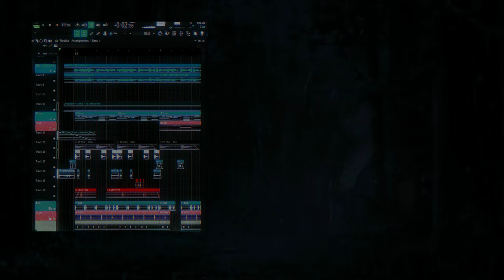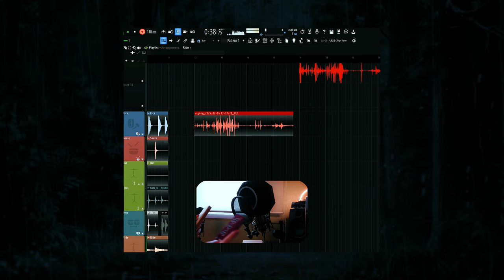비비(BIBI) - 밤양갱(Bam Yang Gang)을 Jazz로 만들기 (ENG)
남은 양갱은 맛있게 먹었습니다

Remix by VENIRUS
Produced by VENIRUS

This song is really catchy!